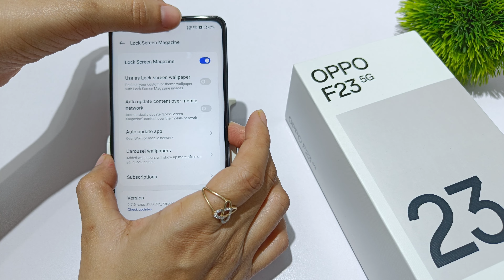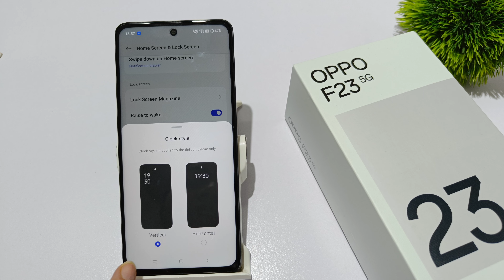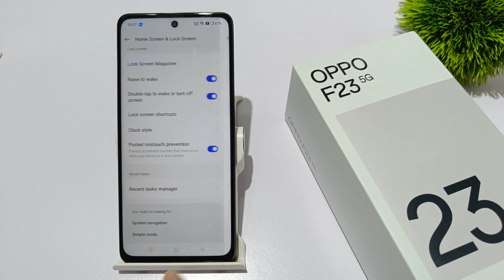How to change lockscreen status bar in oppo F23 5G | Lockscreen clock style set kaise kare